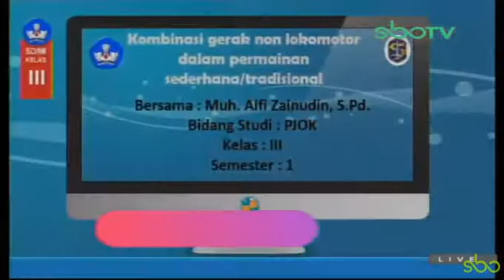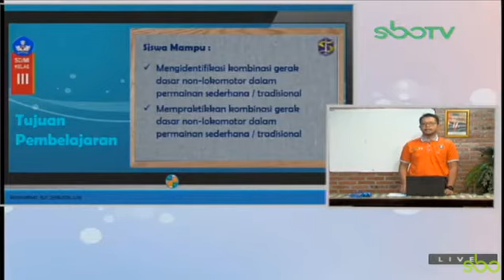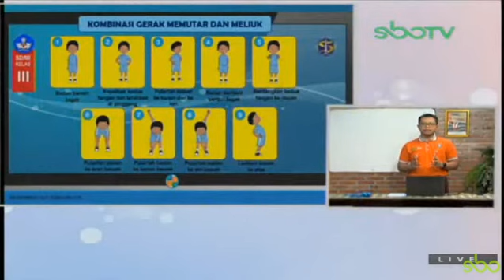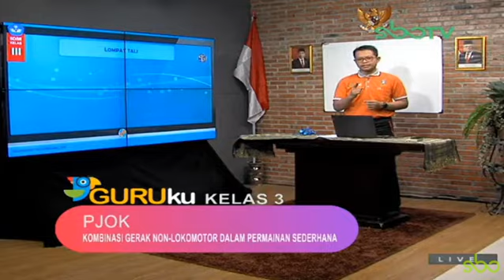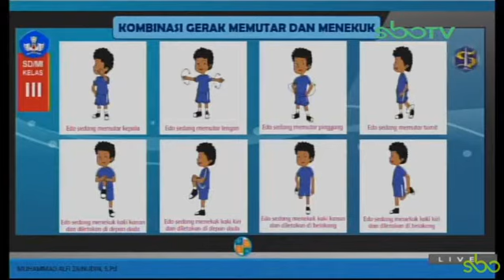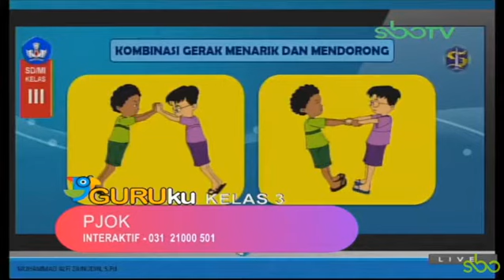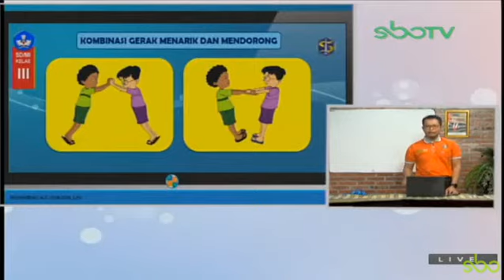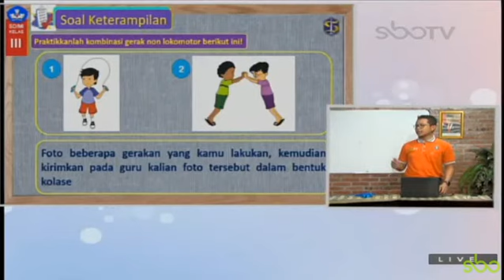SBO TV KELAS 3 SD KAMIS 27 AGUSTUS 2020 (PJOK)